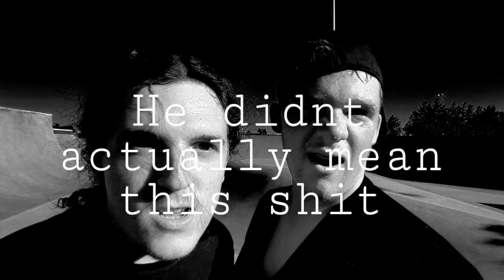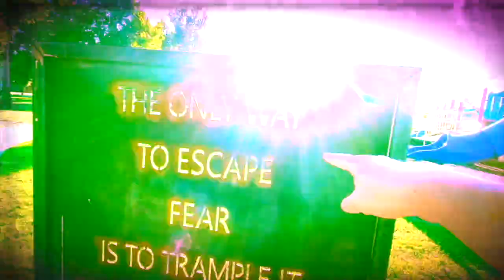SKORT PORK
Two trumpets and two trombones attempt to film the greatest upcoming skateboarding clout video known to man...and fail.